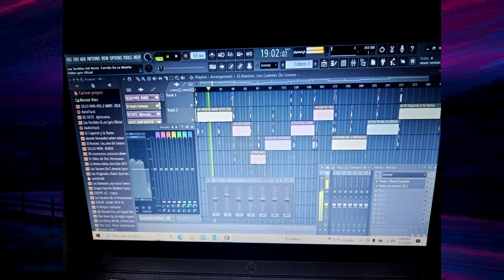CORRIDOS MIX DEDICADO AMI PADRE DJ7